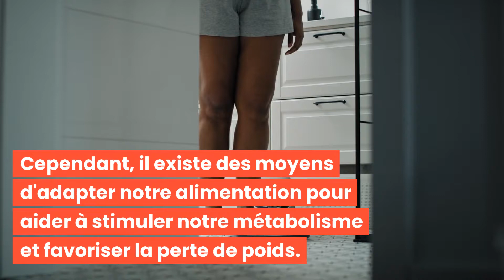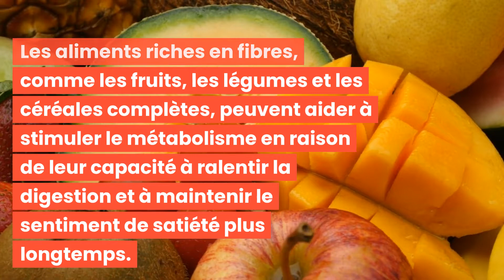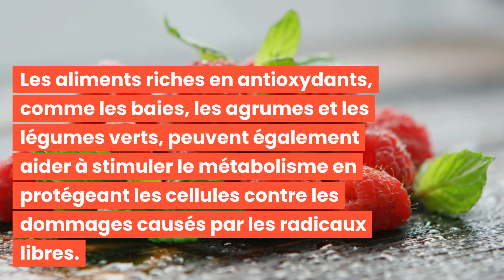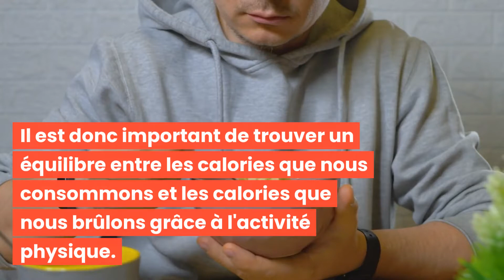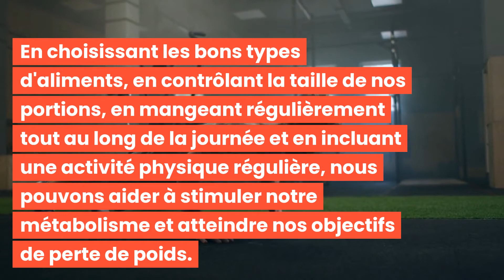LE MÉTABOLISME LENT : COMMENT ADAPTER VOTRE ALIMENTATION POUR MAIGRIR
Bonjour à tous et bienvenue dans cette nouvelle vidéo : LE MÉTABOLISME LENT : COMMENT ADAPTER VOTRE ALIMENTATION POUR MAIGRIR! 🌟

Découvrez les meilleures pratiques pour aider à sculpter et définir votre visage avec "LE MÉTABOLISME LENT : COMMENT ADAPTER VOTRE ALIMENTATION POUR MAIGRIR!"

C'est parti ! 💖